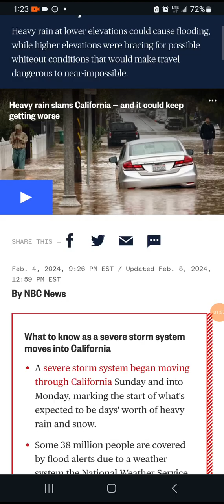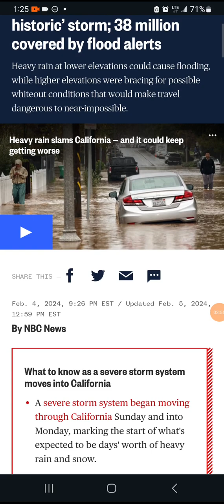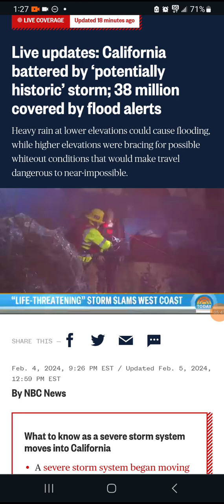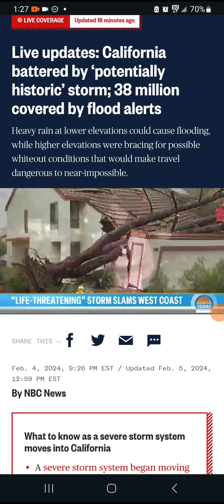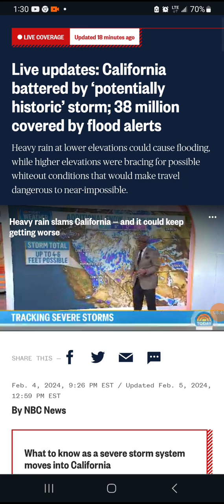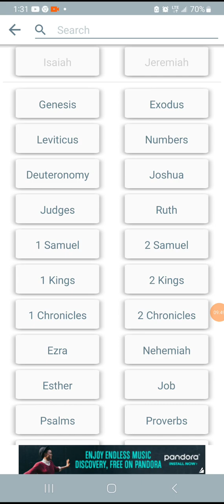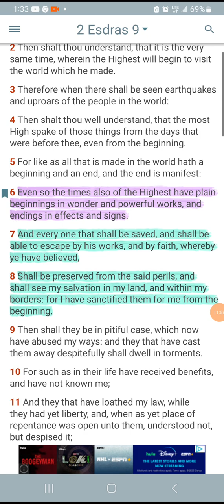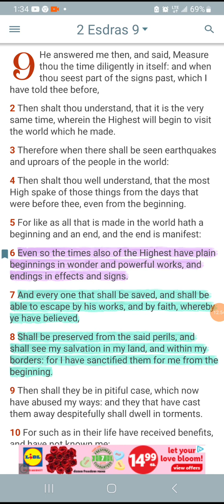The LORD is visiting the earth!(California storms)📯